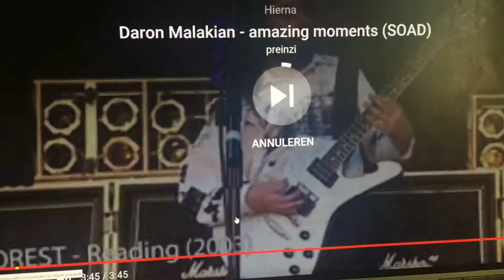ardenouden peephole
soad